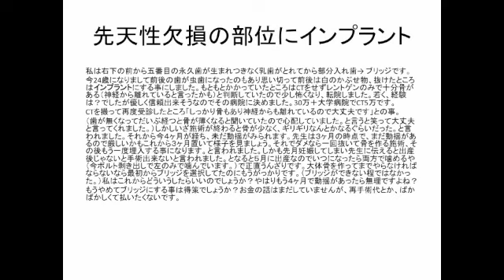群馬 前橋 歯科 インプラント Q&A233 先天性欠損の部位にインプラント 再埋入 保証 先天性欠損 入れ歯 ブリッジ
こんにちは、フクロ歯科院の袋です。
本日のご質問です。

『先天性欠損の部位にインプラント』ということです。

—　私は右下の前から5番目の永久歯が生まれつきなく、
乳歯が取れてから部分入れ歯、あるいはブリッジです。
今24歳になりまして、前後の歯が虫歯になったこともあり、
思い切って前後は白の被せもの、抜けたところはインプラントにすることにしました。
もともとかかっていたところはCTをせず、レントゲンのみで十分骨がある
（神経から離れていると言ったかも）
と判断したので、少し怖くなり転院しました。
若く経験は?マークでしたが、優しく信頼できそうなので、その病院に決めました。
30万円+大学病院でのCT５万円です。
CTを撮って再度受診したところ「しっかり骨もあり神経からも離れているので、大丈夫です」とのこと。
「骨がなくなってから（※動画文字にはないが、音には「から」とあり）しばらく経つと、骨が薄くなると聞いていたので心配していました」と言うと、
笑って「大丈夫」と言ってくれました。
しかし、いざ施術が終わると、「骨が少なくギリギリ何とかなるぐらいだった」
と言われました。

それから今4ヵ月が経ち、未だ動揺がみられます。
先生は3ヵ月の時点で、「まだ動揺があるので厳しいかも。これから3ヵ月置いて様子を見ましょう。それでダメなら一回抜いて骨をつくる施術、その後もう一度埋入することになります」と言われました。
しかし先月妊娠中してしまい、先生に伝えると
「出産後でないと手術できない」と言われました。
となると5月に出産なので、いつになったら両方で噛めるやら、ということですね。
（今ボルトむき出しで、左のみで噛んでいます。）正直うんざりです。

大体、骨をつくってまでやらなければならないなら、最初からブリッジを選択していたのに、もうガッカリです。
（ブリッジができないほどではなかった。）
　　私はこれからどうしたらいいのでしょうか？
　　やはりもう4ヵ月で動揺があったら、無理ですよね？
　　もうやめてブリッジにすることは得策でしょうか？
お金の話はまだしていませんが、再手術代とかばかばかしくて払いたくないです。

もちろん、手術代等をこの歯医者さんがいただくということは
ほとんどないと、私は思いたいと思いますし、
私は、絶対にこういったケースではいただかないというふうに100％言い切れます。

手術代金を含めて賠償してもらうか、妊娠後まで待って再オペするということでしょう、と思います。
再手術代を請求するなんてことは、通常あり得ませんので、相談してみてください。

インプラントの場合、もちろん100％の成功率ではないですから、
もちろん失敗することもあります。
ただ再度の手術代というのは、こういった場合にはいただかないというふうに思っていただければいいと思います。

確かにちょっと時間がかかってしまうものです。
インプラントというのは、骨の中に入れる各自の生態の反応性といったところが問題になります。
ましてや、この方の場合には骨は十分にあるというふうに、元々は診断されていますので、
そういった面では、ちょっと不幸なケースだったかなというふうに思いますので
もう一度この先生と相談されることは、一番僕はいいのではないかなというふうに思います。

時間が許されるのであれば、インプラント自体が悪いというふうには思いたくないので
そういった面では、もう少し待ってみて、もう一度チャレンジしていただけると、我々とすればうれしいかなというふうに思います。

以上です。